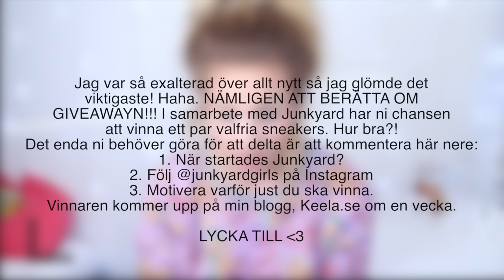Junkyard Haul #9 +giveaway! ♡ Christmas Keelander 🎅 #21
Öppna för att läsa mer ▼

För att delta!
1. Svara på frågan: När startades Junkyard?
2. Följ @junkyardgirls på instagram
3. Motivera varför just du ska vinna!
Vinnaren kommer upp på min blogg, keela.se, om en vecka.
Lycka till!

Jag klipper mina videos i Final cut pro X.
Jag vloggar med min Sony A5000 eller Canon G7X